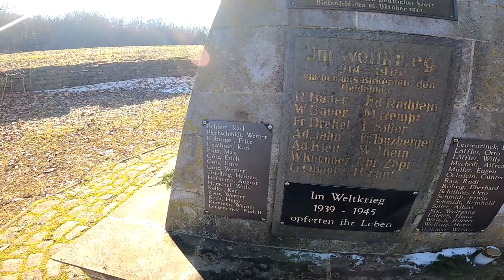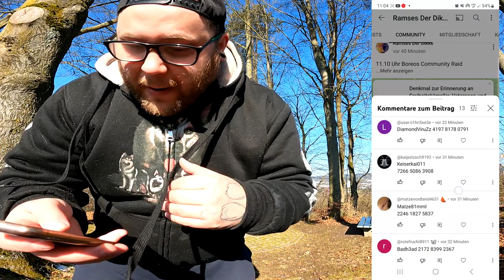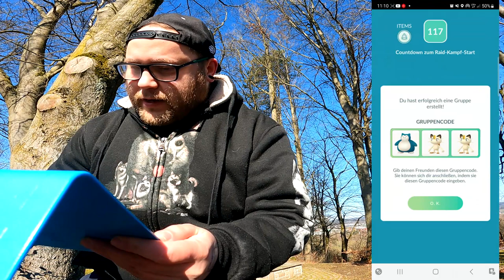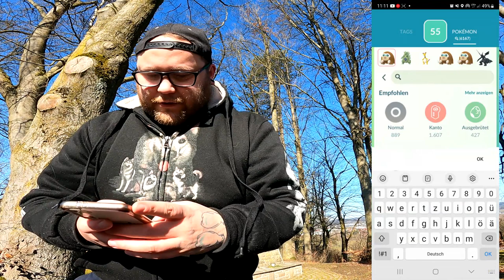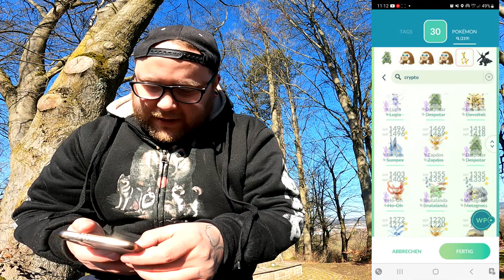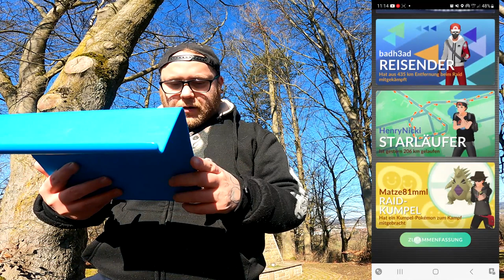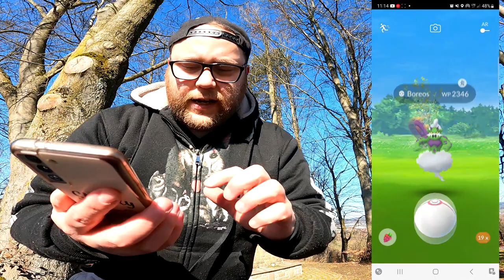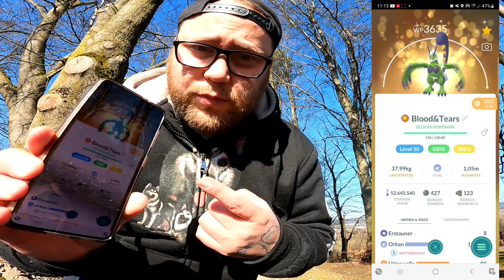Abgelegener ✨ Shiny ✨ Boreos Community Raid + Konter | Pokémon GO Deutsch # 2361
GUMMA !!!

Mein Trainer Code : 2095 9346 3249